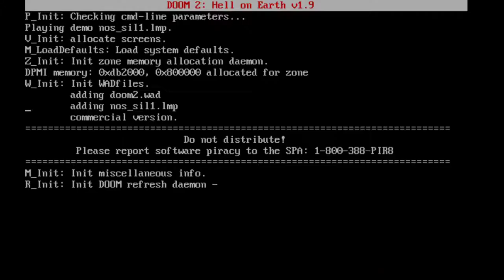NoSkill vs Sil - Doom 2 MAP03 - September 16, 1995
NoSkill was one of the earliest, high-skilled Doom2 Deathmatch players. He was known as the original "Doomgod" and was active around 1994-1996 (demos I have span May, 1995 through April, 1996). At the time he was best known for his Doom2 Map11, Map7 and Map1 games, and reportedly liked Map3. He played modem-to-modem doom, primarily."